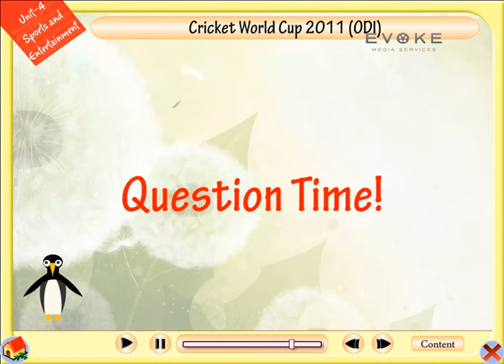Cricket World Cup 2011 || G.K Lesson